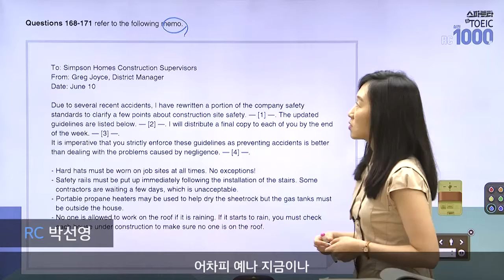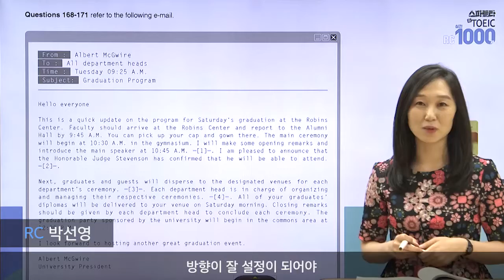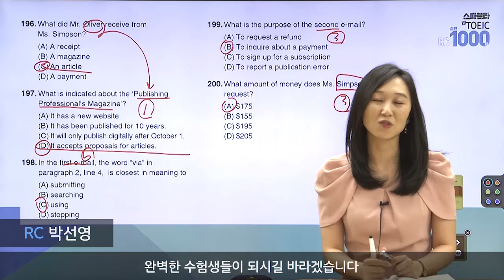스파르타 신토익 실전 1000제 Vol.1 RC Part 7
신토익 완벽대비를 위한 RC(Part 7) 실전서

쿠키어학원 바로가기

cookie.english.co.kr